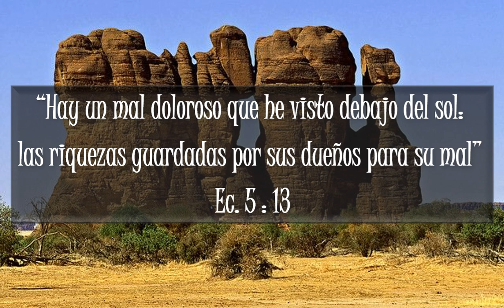LA RIQUEZA ES UN TALENTO CONFIADO. 10 de julio 2024.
Deseando que el Señor les esté bendiciendo grandemente en este día, leo Palabra de Dios registrada en Ec 5 versículo 13, “Hay un mal doloroso que he visto debajo del sol: las riquezas guardadas por sus dueños para su mal”
Los seguidores del Señor Jesucristo no deben despreciar la riqueza, sino que deben considerarla como un talento que el Señor les ha confiado. Mediante el uso acertado de sus dones, pueden beneficiarse eternamente, pero debemos recordar que Dios no nos ha dado riqueza para que la empleemos a nuestro capricho, para complacer los impulsos, para prodigarla o retenerla como nos plazca. No debemos usar las riquezas en forma egoísta, dedicándolas simplemente a obtener nuestra felicidad. Esta conducta no sería justa con respecto a Dios ni a nuestros semejantes, y terminaría por producir tan sólo confusión y dificultad.
El mundo favorece a los ricos y los considera de mayor valor que el honrado hombre pobre; pero los ricos están desarrollando su carácter de acuerdo con la forma como utilizan los dones que se les han confiado. Están poniendo en evidencia si será seguro o no confiarles las riquezas eternas. Tanto los pobres como los ricos están decidiendo su destino eterno y probando si son súbditos idóneos para la herencia de los santos en luz. Los que destinan sus riquezas a un uso egoísta en este mundo están revelando atributos de carácter que demuestran lo que harían si tuvieran mayores ventajas, y si poseyeran las riquezas imperecederas del reino de Dios.
Los principios egoístas ejercidos en la tierra no son los principios que prevalecerán en el cielo. Todos los hombres están en un plano de igualdad en el cielo. ¿Por qué se llama en las Escrituras a las riquezas, inicuas? Es porque Satanás utiliza los tesoros mundanales para entrampar, seducir y engañar a las almas, con el fin de llevarlas a la ruina. Dios ha dado instrucciones acerca de la manera como se deben utilizar sus bienes para aliviar las necesidades de la humanidad sufriente, para promover su causa, para edificar su reino en el mundo, para enviar misioneros a las regiones lejanas y para proclamar el conocimiento de Cristo en todas partes del mundo.
Si los medios que Dios ha confiado no se emplean en esa forma, ¿no juzgará Dios debido a esas cosas? Se deja que las almas perezcan en sus pecados mientras los miembros del pueblo de Dios que pretenden ser cristianos están utilizando los recursos sagrados de Dios en la gratificación de apetitos impíos y en la complacencia del yo. Siempre se debe tener muy en cuenta que la riqueza es un talento confiado, y debe ser bien utilizado. Deseo que las mayores bendiciones de Dios le acompañen en este día.